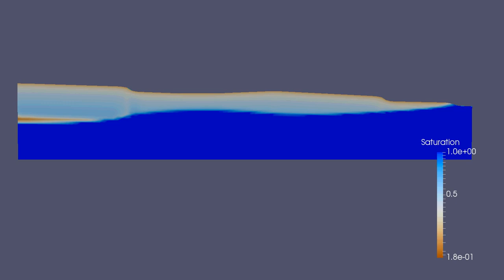Wetland profile model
Here we are modelling (in profile) the infiltration along a hillslope that has a closed depression upslope of a stream channel/floodplain. Initially, the channel is at bankfull as a high-intensity rainfall event hits the land surface. As much of the runoff drains to the stream channel, the closed depression, which could be thought of as a wetland, captures a portion of the runoff and allows for localized infiltration. This localized infiltration creates an apparent groundwater mound immediately below the feature illustrating the role wetlands can play in mitigating fluvial flooding. Over time, the mound spreads out raising the water table.